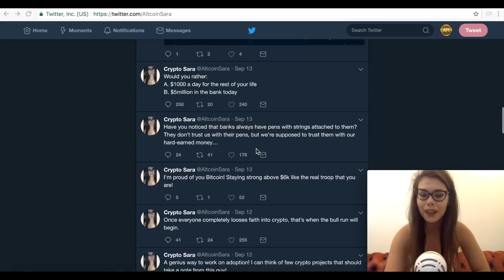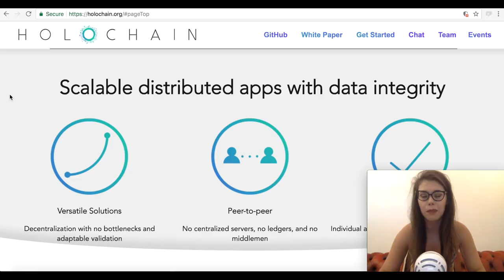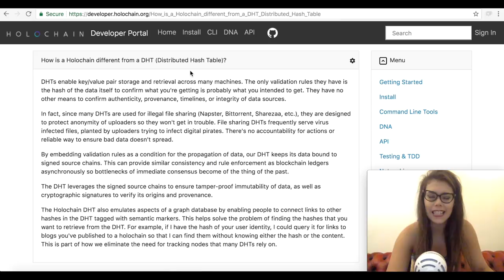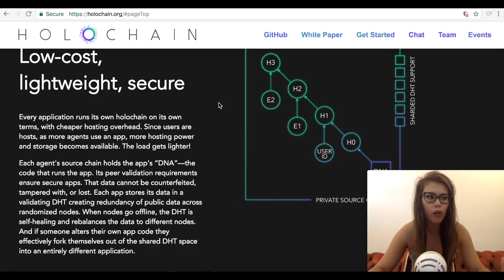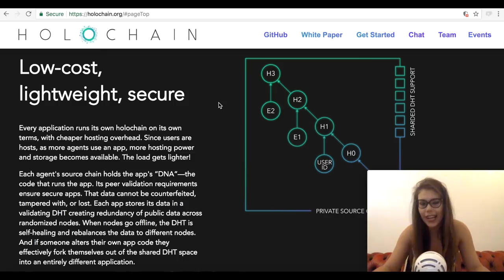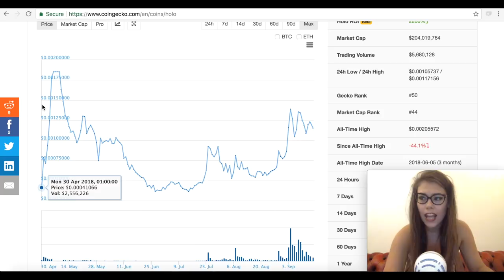FACTS About Holochain (HOT) Price Growth! Not Just a Hype Coin? Blockchain BEWARE!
The new Holochain approach has attracted a lot of interest and has made the token become the hottest topic in the crypto verse. Let's see how this might impact Bitcoin BTC, Blockchain and many more!